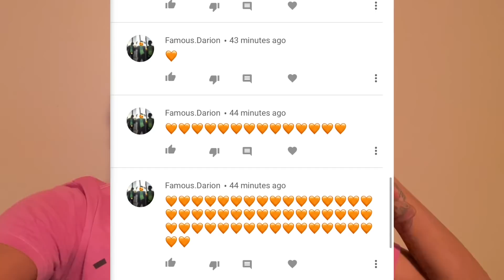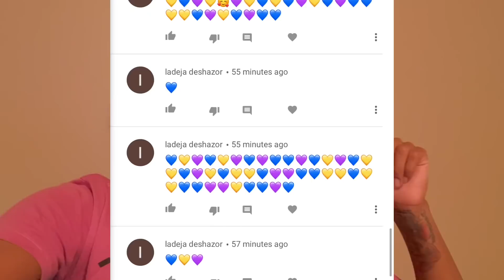🍆CALLING MY BOYFRIEND “BROTHERS” NAME IN MY SLEEP😳 (GOT SERIOUS!) 👀 Senia Marie Armon&trey Taylor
FOLLOW US ;